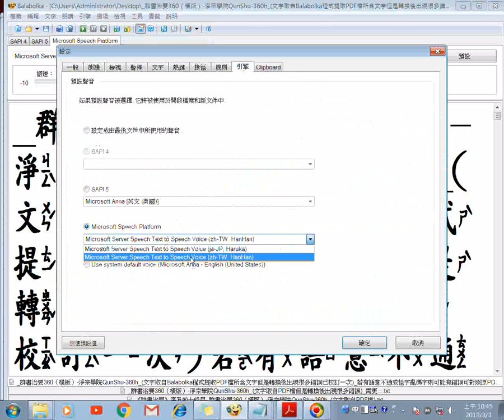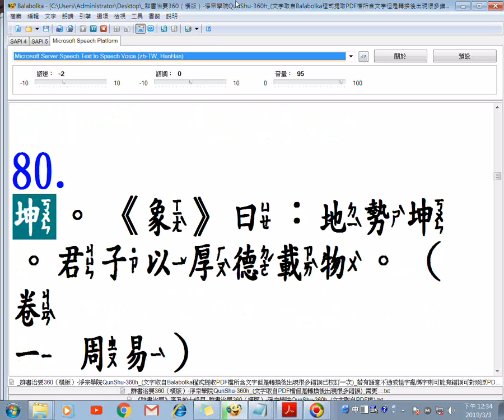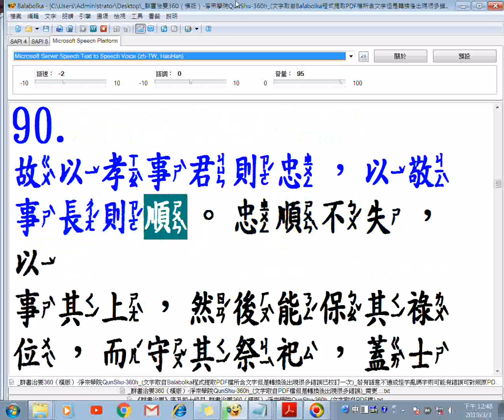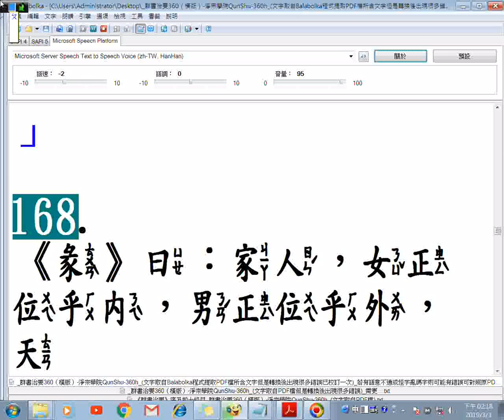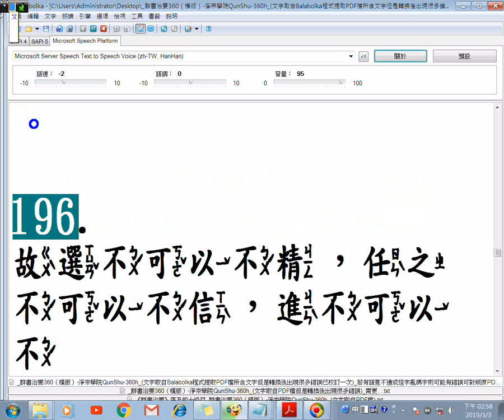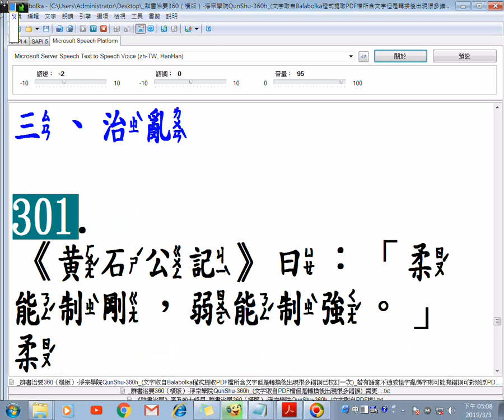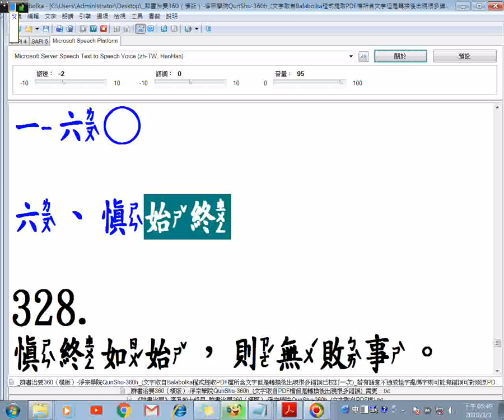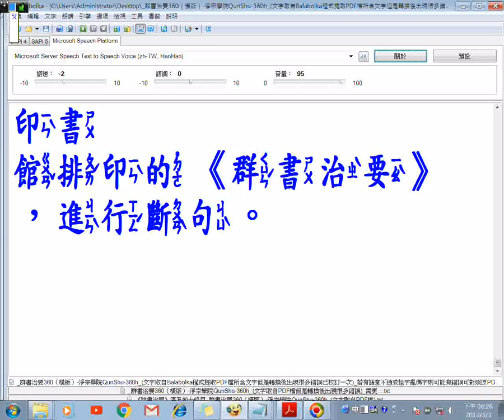群書治要360（橫版） 淨宗學院QunShu 360h_A逐字唸注音版文字取自Balabolka程式提取PDF檔的但多有錯誤已校訂一次若有語意不通或怪字亂碼則可能有錯誤可對照原PDF檔網址如下說明區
群書治要360（橫版）-淨宗學院QunShu-360h.pdf雲端硬碟檔案分享的網址